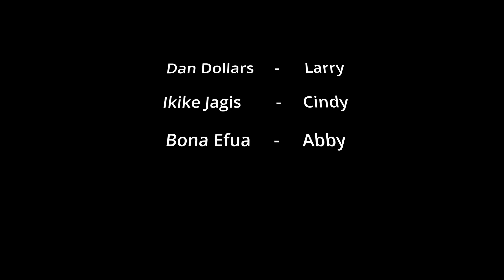Larry and Cindy : Episode 3 | Love, Intrigue | Nigerian Nollywood TV Series | Reichmann TV.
Larry and Cindy's love is an epic tale of two souls meant to be together; when the odds of love call, will their love triumph? Find out in Larry and Cindy's wonderful and captivating love story.

Episode 3 is now on Reichmann TV.
Lets find out if the saying old flames never dies is really true.

Please don´t forget to like our videos, drop your comments, share your opinion with us, and subscribe to Reichmann TV's YouTube channel to keep you updated and always keep the views coming.

About Reichmann

 Reichmann TV is the NUMBER 1 destination for Nigerian Nollywood Movies and TV shows on YouTube.

Watch and enjoy thousands of FREE Nigerian Nollywood Movies and TV shows. The only place for the latest Nigerian Nollywood Movies and TV shows.

For More Updates And Enquiry,

When acting and affection intersect in a chaotic world, an epic love story is formed.